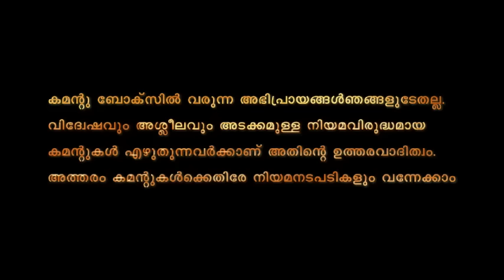മുല്ലപ്പെരിയാർ ഒരിക്കലും പൊട്ടില്ലെന്ന് പെന്നിക്വിക്കിന്റെ പിൻഗാമി...